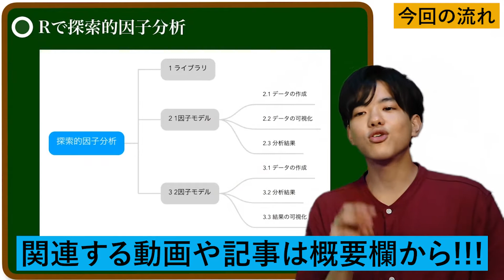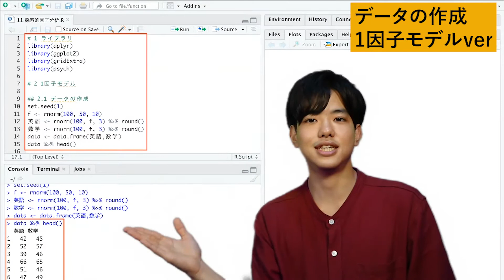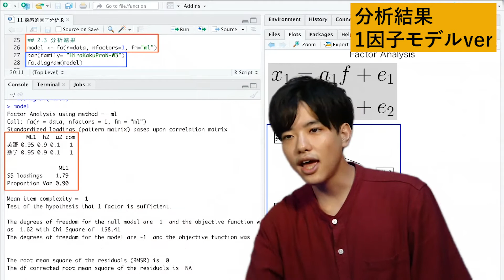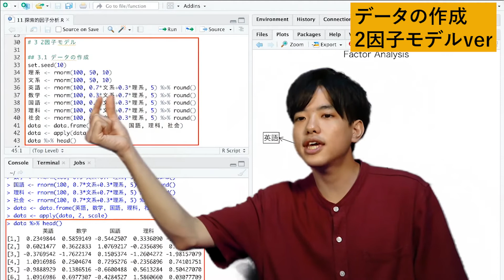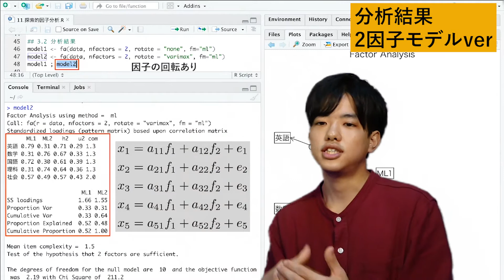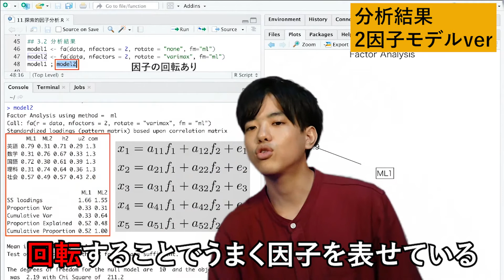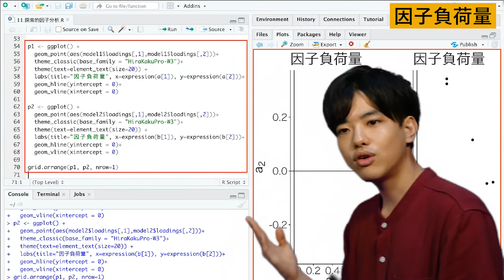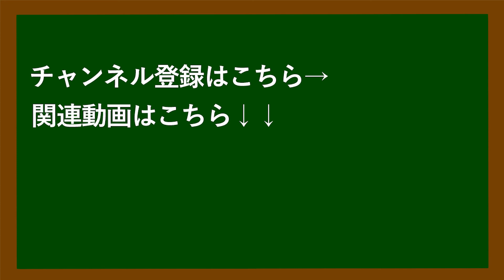【Rで多変量解析#11】探索的因子分析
関連する動画はこちらから!!!

コードや説明が詳しく載っているリンクはこちらから!!

Rで多変量解析
今後の授業予定↓↓↓🔻🔻👇